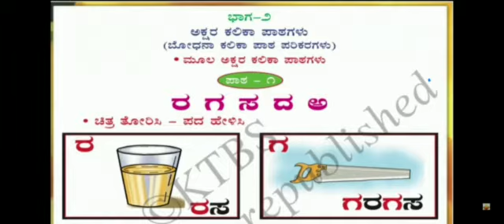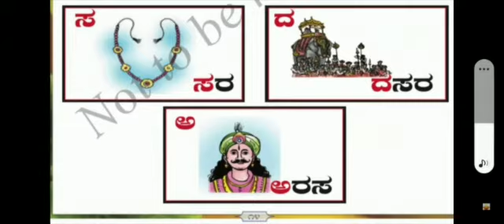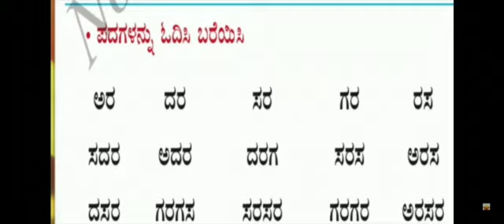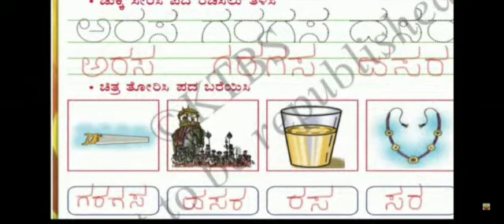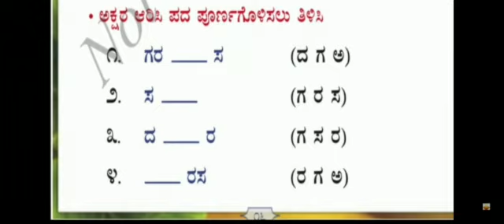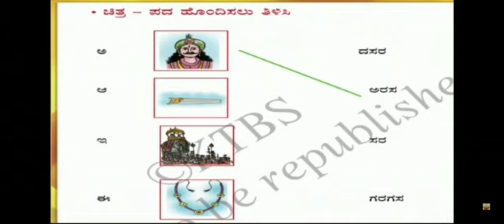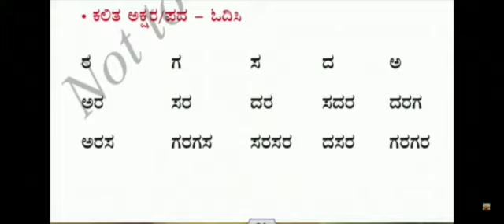Class 2 Ncret Kannada kalika phatagalu (ಕನ್ನಡ ಕಲಿಕಾ ಪಾಠಗಳು)